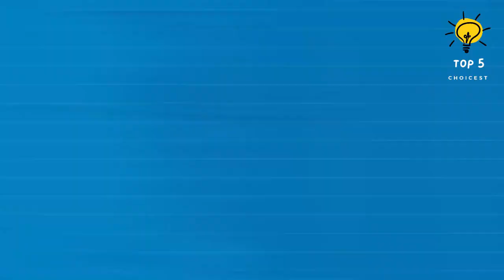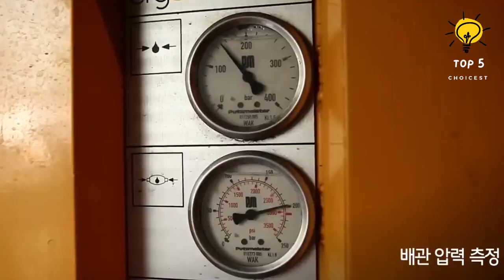Top 10 Tallest Buildings in the world 2023 / Tallest Towers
In recent years, advancements in building materials and techniques have allowed for the construction of increasingly tall buildings. With a better understanding of aerodynamics, the possibilities for constructing mega tall skyscrapers seem boundless.

chrysler building
dubai creek tower
taipei 101
jeddah tower
tallest building in the world
tallest building
burj khalifa
tallest buildings
top 10 tallest buildings in the world
worlds tallest buildings
tallest buildings of the future
new york city tour
new york city 4k
size comparison planets
top luxury mega projects
taipei 101 observatory
size comparison of the universe
dubai creek tower 2023
trending
tallest tower
shanghai tower
lotte world tower
top10
tallest skyscrapers
gravity
size comparison
top 10 tallest skyscraper
tallest buildings in the world
tallest buildings
tall buildings
merdeka pnb 118 tower
abraj al bait
ping an finance center
korea
one world trade center
guangzhou ctf finance centre
tokyo babel tower
buildings
trend max
evolution of
buildings
chrysler building
taipei 101
burj khalifa
jeddah tower
dubai creek tower
willis tower
2021 buildings
tallest tower,
tallest towers size comparison
gravity
tallest towers by country ranking
tallest towers by country